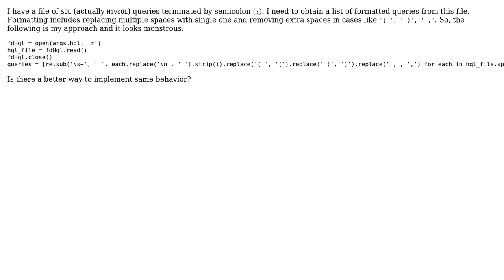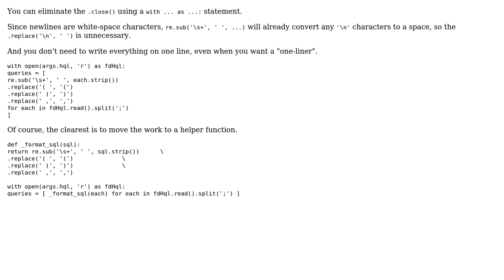Formatting list of queries in python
With thanks & praise to God, and with thanks to the many people who have made this project possible! You are responsible for your own actions.